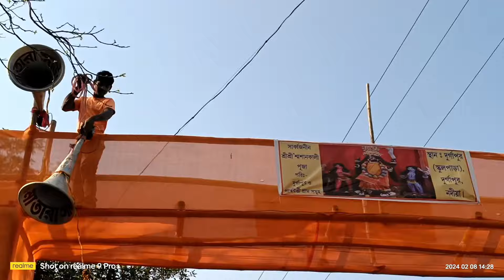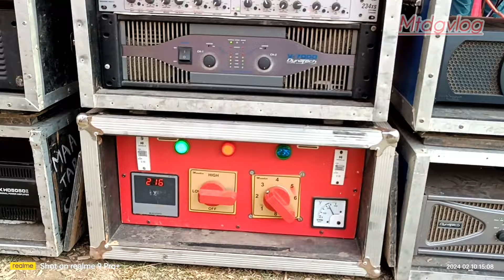দুর্গাপুর শ্মশান মেলার বাউল প্রোগ্রামে কি setup লাগিয়েছি।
mtdjvlog